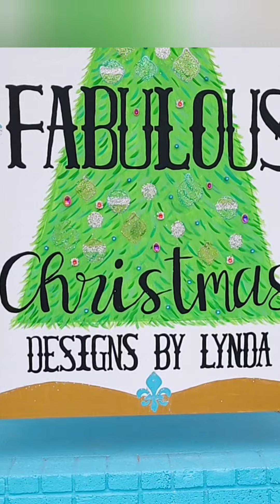Small Business Saturday Christmas Shop with Me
Hi friends! I am sharing my small town small business Christmas shop with me from our campground location in Douglas, Georgia. Hope y'all showed some love to your small businesses in your area.